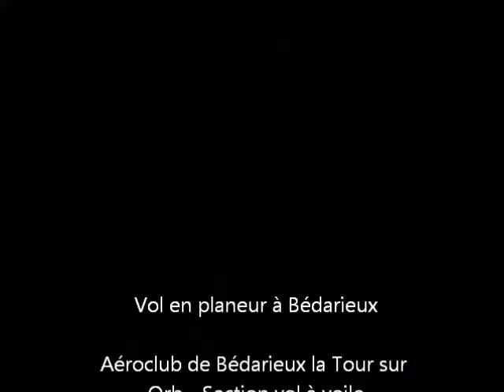Planeur à Bédarieux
Un petit vol local en planeur à Bédarieux LFNX :)